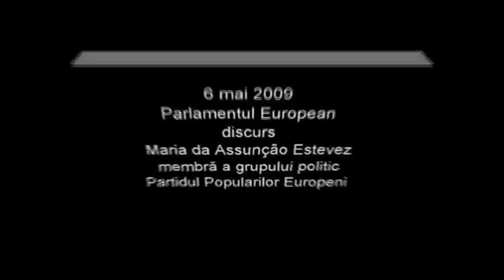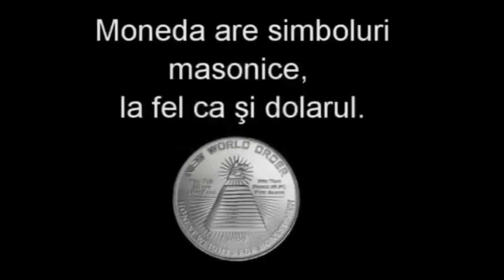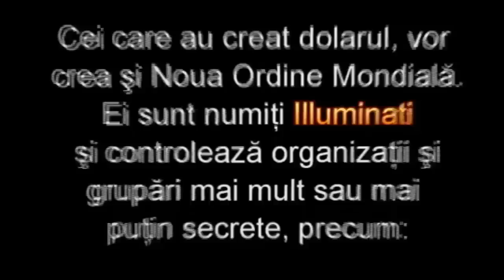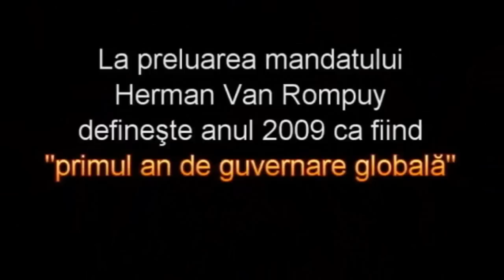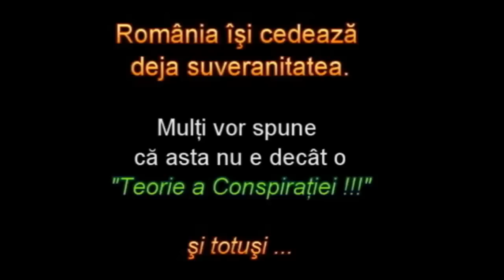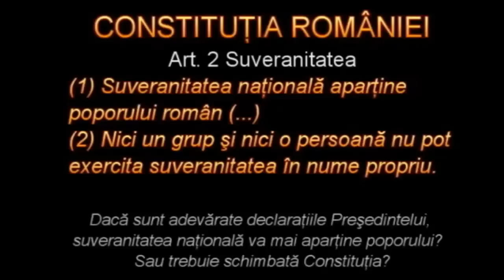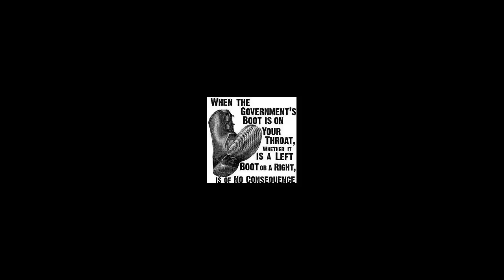Noua Ordine Mondiala - Un adevar periculos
Sa nu credeți ca cineva va scăpa de asta.
Apasă butonul "captions" pentru subtitlu.